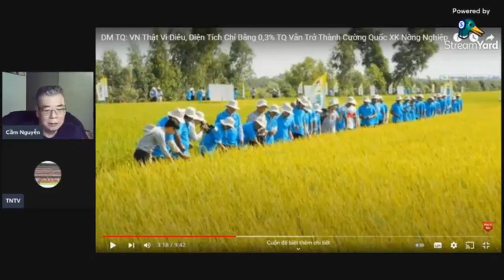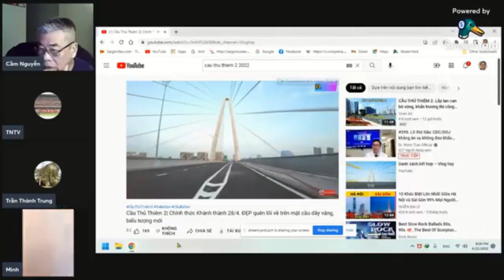Tướng lĩnh, tư lệnh VNCH còn không dám ho he mà đám đu càng cái gì cũng chống